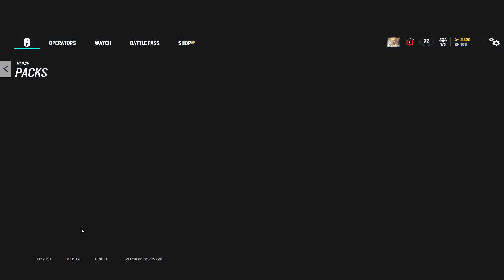Road to Pro Rainbow Six: Siege 1 Packopening